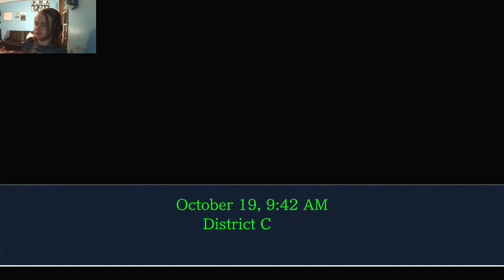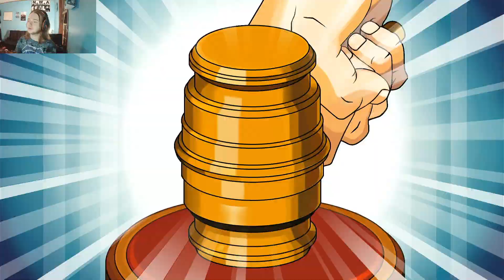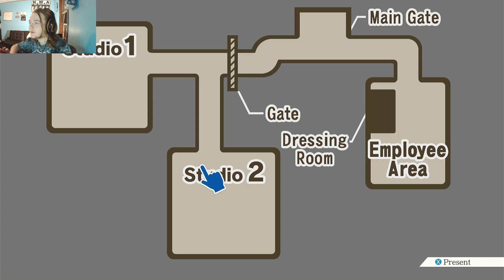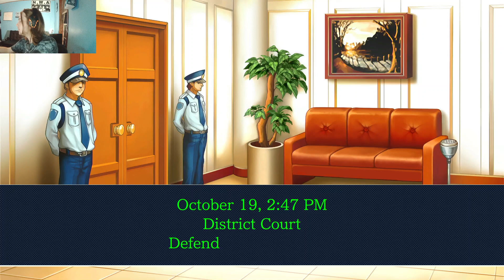Phoenix Wright Ace Attorney part 9 Sam and Cody Drama